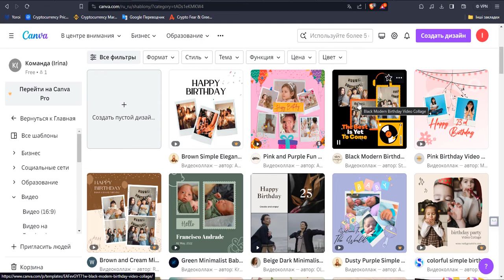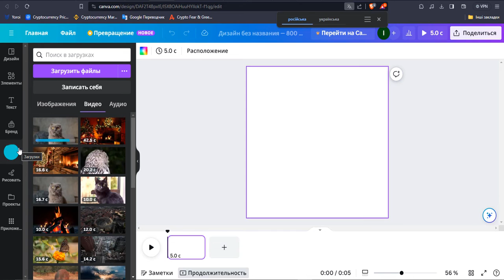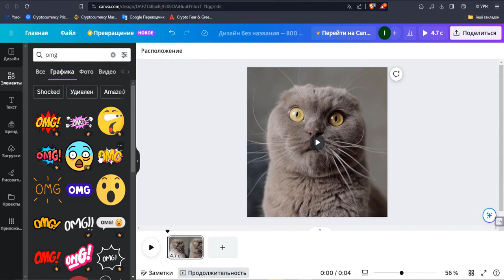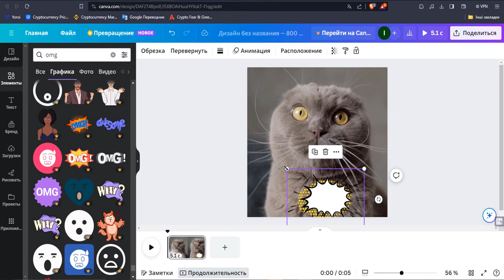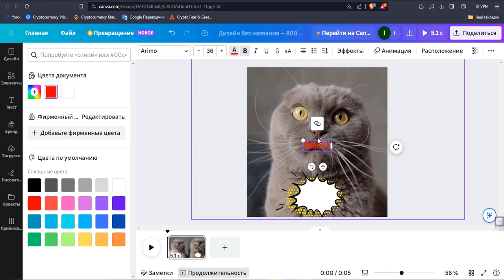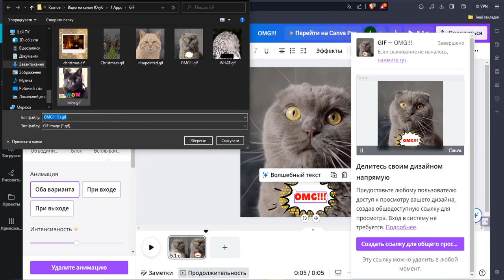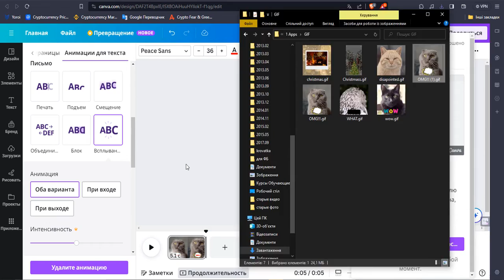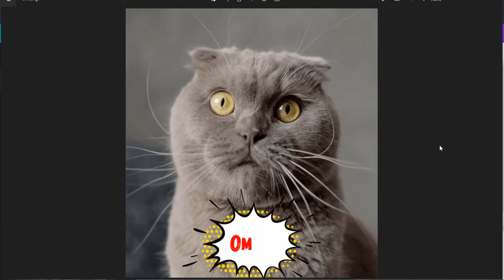Как сделать GIF из видео | Canva как пользоваться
Как сделать из видео гиф? Уроки по Canva. Редактируем видео в Canva, сохраняем его в gif формате. Canva tutorial, video to gif.
0:00 начало, загружаем и редактируем свое видео ;
2:34 добавление анимации в видео, добавление элементов в Canva ;
3:20 как сделать анимацию поверх видео, для статичного объекта ; как поменять цвета в Canva ;
5:02 работа с текстом в Canva ; анимация текста в Canva ;
6:37 как сохранить дизайн в канве ; видео в гиф конвертер ;
7:15 где брать бесплатные видео и фото, стоковые видео без авторских прав.
8:07 анимированные открытки - примеры, можно сделать в редакторе канва.